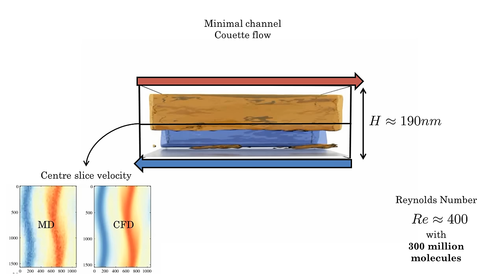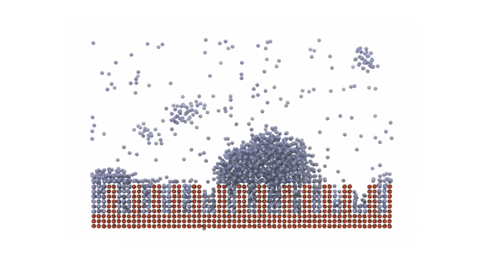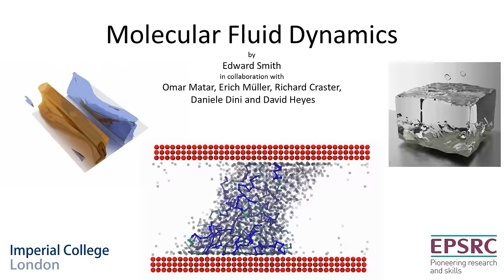Molecular Fluid Dynamics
Everything is made of molecules; and fluids are no exception. The motion of a fluid can be understood in terms of the collective motion of its molecules bouncing, jiggling, and flowing together. In this video, we take a look at the molecular origins of many well-known phenomena, including the flow of a fluid at the nano-scale, the collective motions which lead to turbulent-like structures, the formation of droplets, the impact of introducing chemicals like soap (a surfactant) and the molecular origins of bubbles in boiling phenomena.